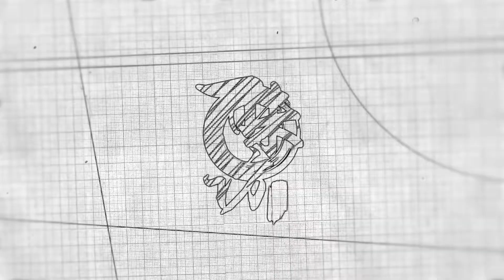一滴水都没有加，6块鸡翅2次淋酒增香砂锅滚汤鲜嫩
粤菜经典生啫煲与粤语发音相似，因砂锅中的汤汁和菜肴经过高温焗烧后发出滋滋的声响而得名。啫啫煲往往色泽鲜亮，香气扑鼻，一口咬下去，滚烫又鲜香的食材立刻会勾起更多的食欲。